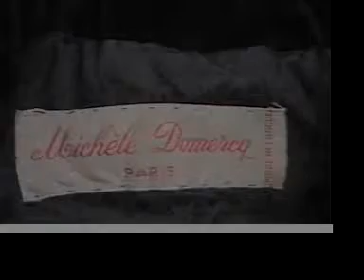BLACK RIDING JACKET EBAY VINTAGE CLOTHING ~ FROM MSFIRECRACKER.mov